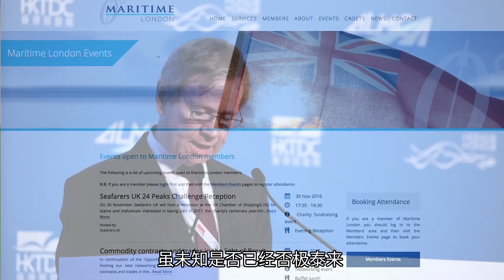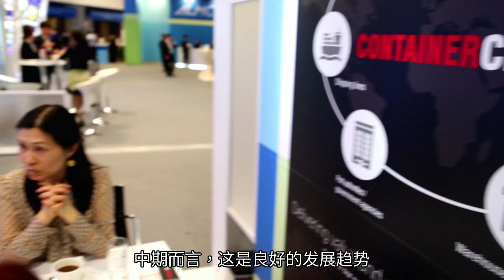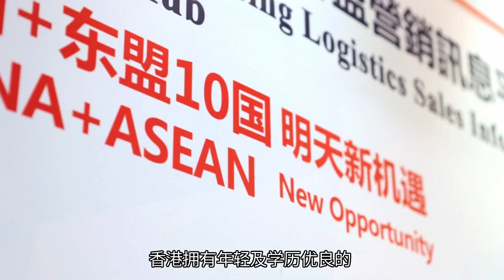「一带一路」刺激航运需求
亚洲物流及航运会议上，马士基(中国)有限公司董事长兼马士基集团北亚区首席代表施敏夫先生 (Tim Smith)表示，他预期未来十年，「一带一路」倡议带来二万五千亿美元的国际贸易。航运业将受益于需求增长。迪拜环球港务集团主席及首席执行官苏丹‧艾哈迈德‧本‧苏拉耶姆先生则期望香港在「一带一路」担当重要角色。

讲者：
伦敦海事服务协会主席 茅杰飞勋爵 (Lord Mountevans)
马士基(中国)有限公司董事长; 马士基集团北亚区首席代表 施敏夫先生 (Tim Smith)
迪拜环球港务集团主席及首席执行官 苏丹‧艾哈迈德‧本‧苏拉耶姆先生 (HE Sultan Ahmed Bin Sulayem)
鲁珀特王子港港务局副总裁 (贸易发展及公共事务) 肖恩‧史蒂文森先生 (Shaun Stevenson)
CN副总裁 (多式联运) 芮基思先生 (Keith Reardon)
速卖通首席技术官 郭东白博士